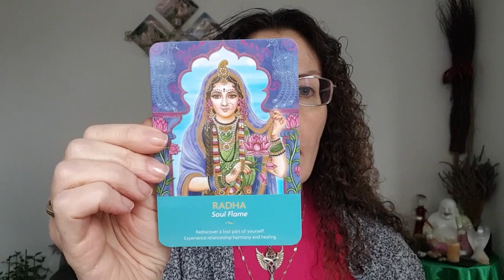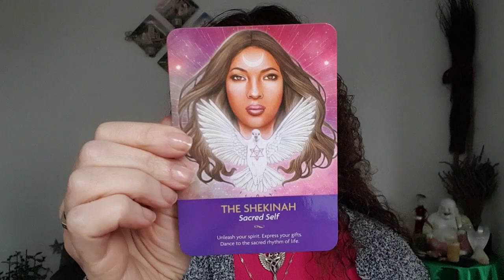Angel Oracle Card Reading: Spiritual Insights for the Week of 11th November 2024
Welcome to this week's Angel Oracle Card Reading, where we delve into the divine messages and insights for week commencing 11th November 2024.

Oracle Cards used were Keepers Of The Light by @KyleGrayUK